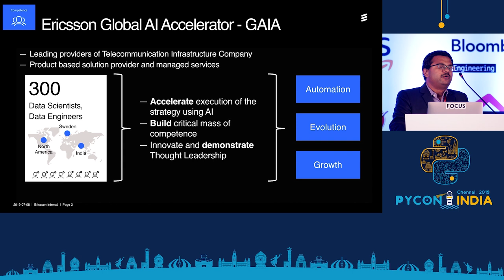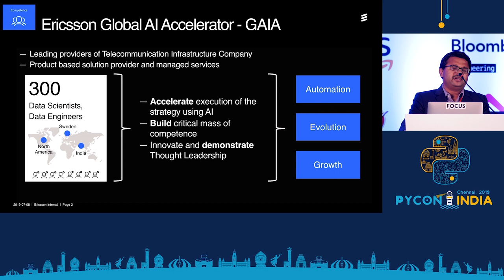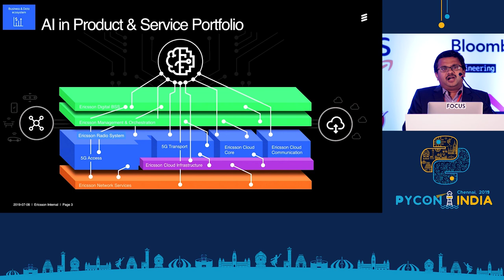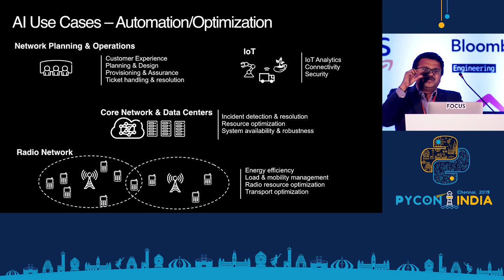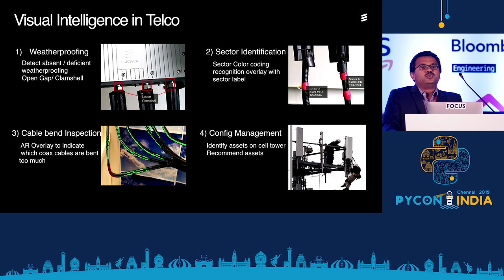Lightning Talk - Sunil Kumar - Ericsson